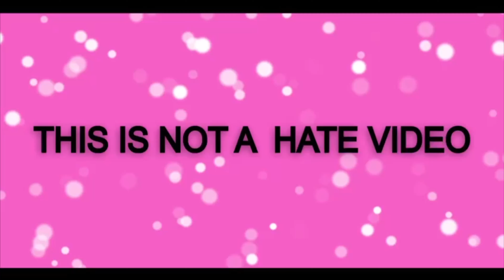Disney princess “Moana” drawing meme | moana's grandma tala knows best